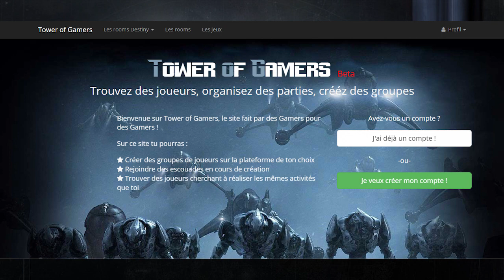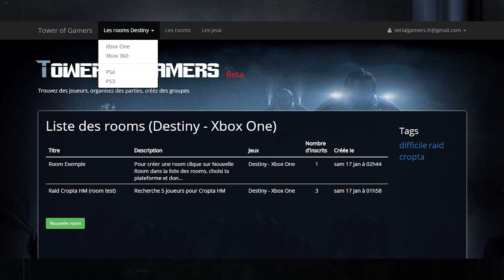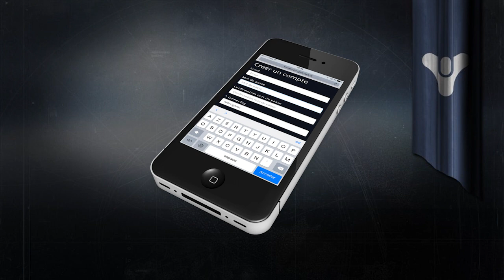[FR] Destiny tower-of-gamers.fr : Site de Recherche de Joueurs (PS4 / Xbox One / PS3 / Xbox 360)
est officiellement lancé, trouvez des joueurs de Destiny pour toutes vos activités et partagez la nouvelle !